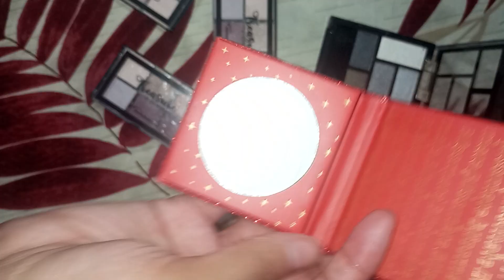10 makeup pallette in just 1000/-